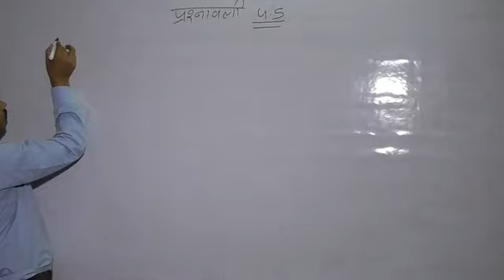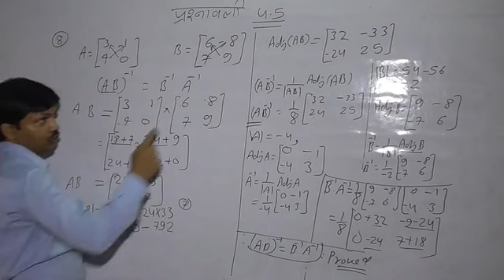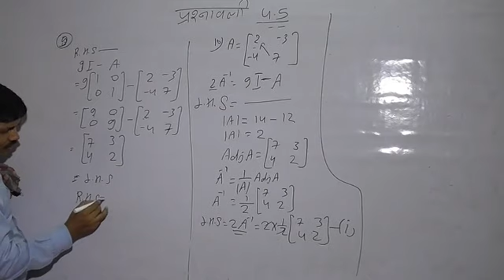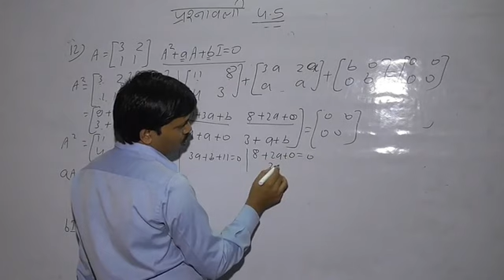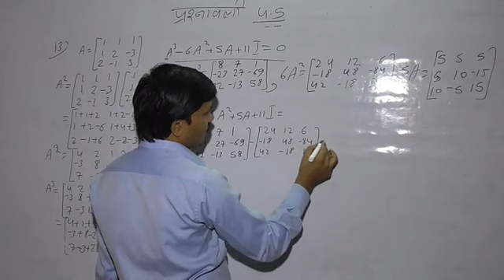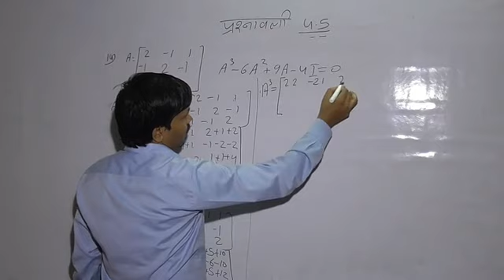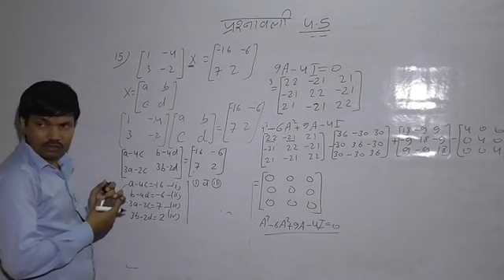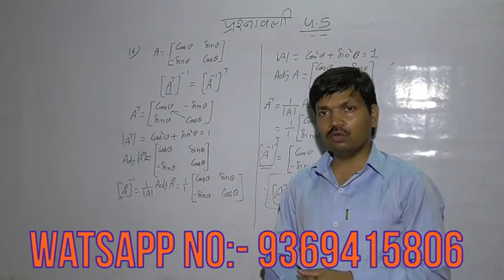UP BOARD CLASS 12 MATH NCRT CHAPTER 4.5 QUESTION NO 8 TO 16 SOLVE lecture-9.